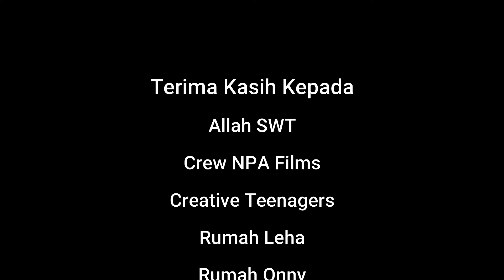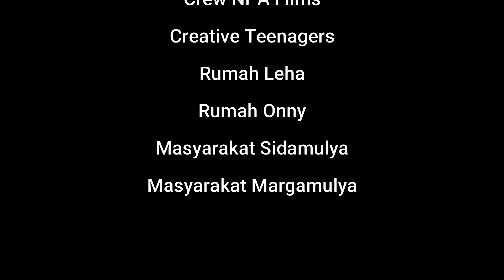FILM NAGIH WARISAN 2: Antara Harta Lan Rangda // FULL MOVIE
SINOPSIS:
Menceritakan Aris yang sekarang bekerja sebagai Pembantu Rumah Tangga dirumah seorang janda kaya bernama Marinah. Diketahui marinah sangat menyukai aris bahkan mencintai aris, aris harus betarung kembali dengan hasrat dan batinnya antara memilih menikah dengan majikannya seorang janda kaya yang mempunyai banyak warisan, atau harus memilih kembali kepada istrinya Santi yang diketahui sekarang sedang hamil muda. Mana yang harus aris pilih ? Harta Warisan ? atau Anak Istrinya ?

Didukung Para Pemain:
- Panji Anugrah
- Rosaliyah
- Elda
- Mimi Ani
- Muhamad Fikri
- Rahmat Hidayat
- Onny Sulistiani

Didukung Para Crew:
- Sutradara: Panji Anugrah
- Asst.Sutradara: Imam Sarifudin Ma'Arif
- D.O.P : Muhammad Riziq
- Cameraman : Nizar Naufal & Imam SM
- Penulis Naskah: Panji Anugrah
- Make Up Artist: Nunung nurjana
- Audioman: Cica & Yohan Ramadani
- Art Director: Imam Bonjol
- Lighting: Mas Imron
- Editor: Panji Anugrah
- Unit : Wilwo Andreas